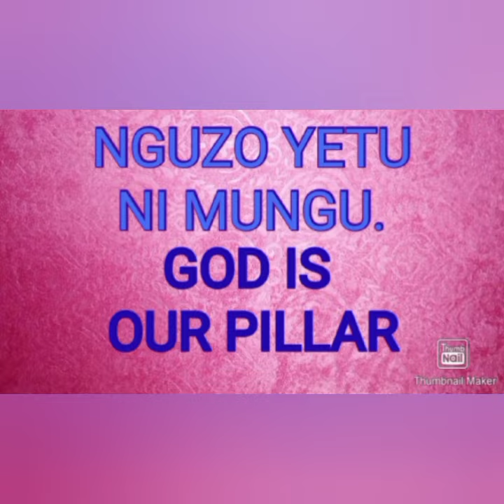Tanzania | House for sale Nyumba inauzwa, Kitunda,Mbagala, Chanika